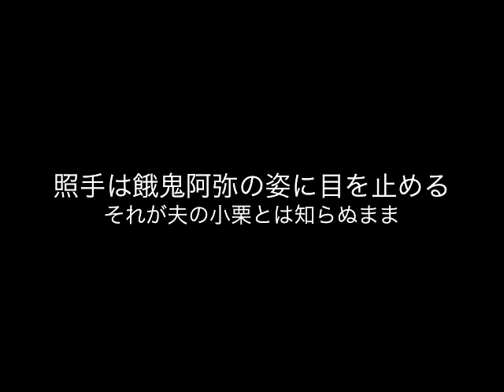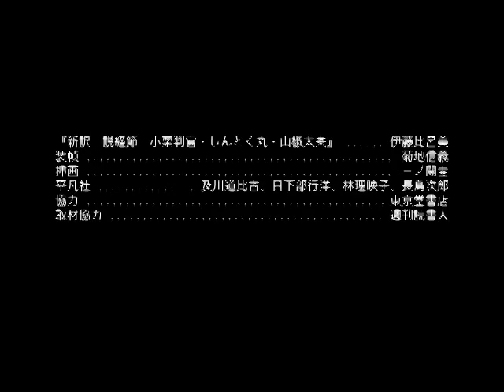伊藤比呂美『新訳 説経節』平凡社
伊藤比呂美さん朗読『新訳　説経節』刊行記念「伊藤比呂美、「説経節」を熱く語る！」
※「週刊読書人（3/13号８面／3081号）」にイベント記事を掲載しています。
2015年２月13日（金）於神保町・東京堂書店６F東京堂ホール
協力：東京堂書店
取材協力：週刊読書人